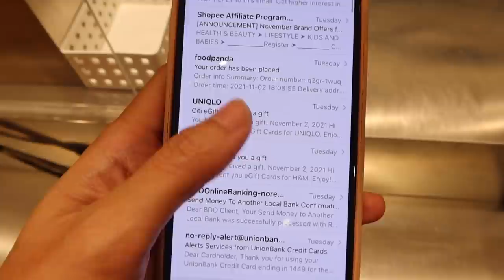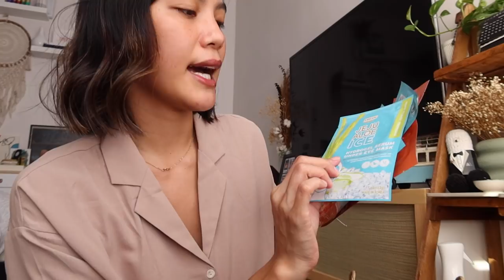VLOG: UNIQLO, H&M, WATSONS HAUL + YLPH ANNIVERSARY @KayeshaChua 'S BDAY BARDAGULAN | NOVEMBER 2021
3. YOOK NO FOG FACE SHIELD

5. BOBBIE NAIL POLISH REMOVER

6. Skinlab Watermelon Jelly Serum Mist

7. Fresh Skinlab Watermelon Sleeping Pack

8. IN2IT Natural Beauty Eye & Lip Make Up Remover

9. INSTANT Argan Glow Hydra Quench Facial Mask Sheet

10. Luxe Organix Cica Rescue Serum Boost Sheet Mask

11. FRESH Skinlab Jeju Aloe Ice Hydrogel Serum Under Eye Mask 1 pair

12. FRESH Skinlab Tomato Glass Skin Hydrogel Serum Under Eye Mask 1 pair

13. Apply for your CITIBANK credit card here and get FREE Php5,000 eGift:

14. For booking of Stan Perfecto, message him on instagram: @stanperfecto :)